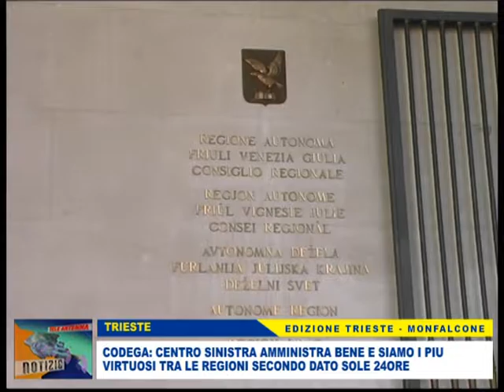23 08 16 CODEGA BILANCIO REGIONE VIRTUOSO FRUTTO DI BUON GOVERNO CENTRO SINISTRA